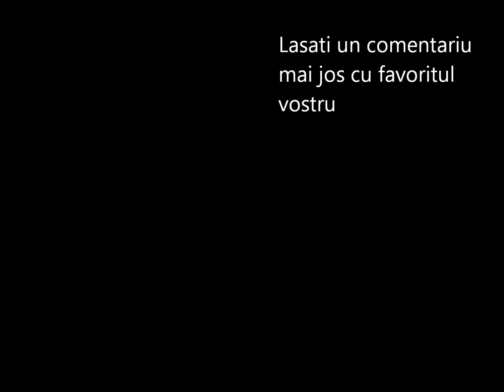Berberita batausa VS Bruce Lee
Acest video este un pamflet trebuie tratat ca a tare

Brucee Lee incepe la 1:50